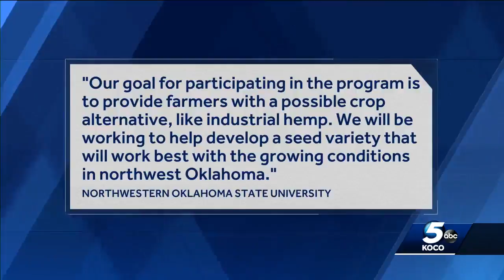Top-secret mission: Oklahoma group researching state’s wild hemp grows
It’s a top-secret mission looking for wild hemp in Oklahoma. The location was so secret, we had to agree not to divulge where it is.